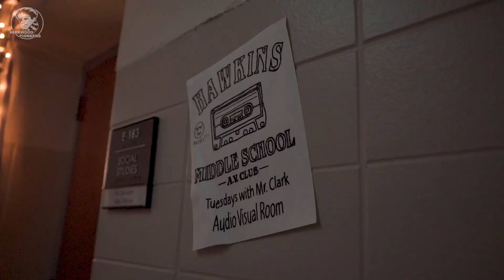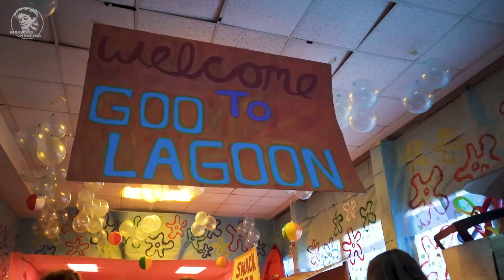Kirkwood vs Webster Groves: The oldest High School Football Rivarly game in Missouri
The Turkey Day Game is an annual high school football rivalry game held at the end of each season. No love is lost between Webster Groves High School and Kirkwood High School.

CHAPTERS
0:00 - 0:05 Teaser
0:06 - 1:30 Student Hallways
1:31 - 3:39 Kirkwood Pep Rally
3:40 - 9:52 The Turkey Day Game

Shot & Edited by Tim Godfrey

Let me showcase your program's next big game

Sound & Music: Artlist